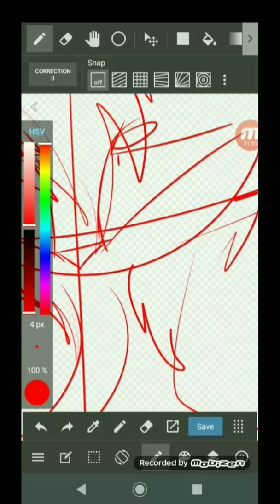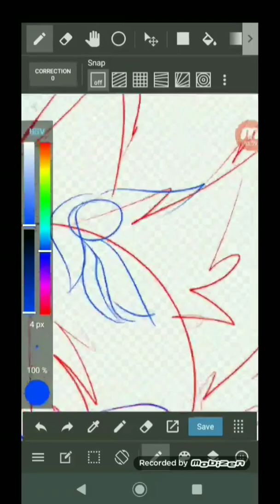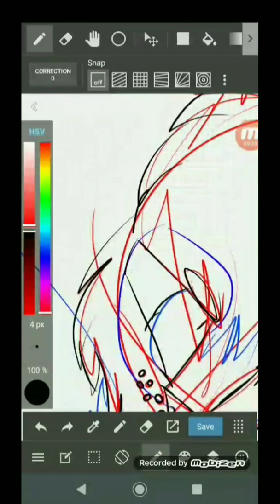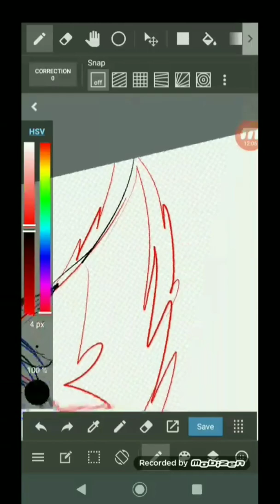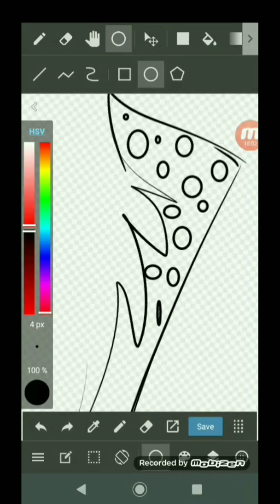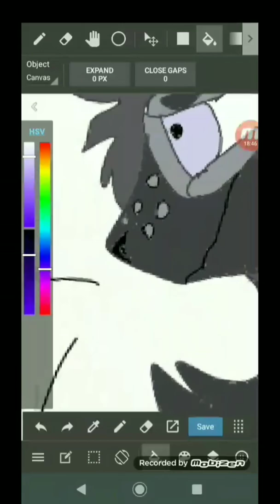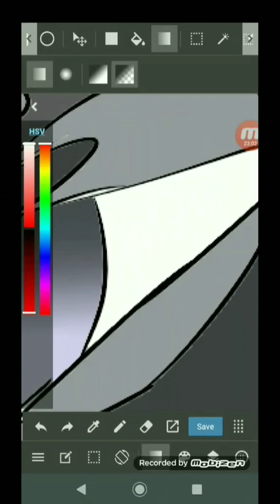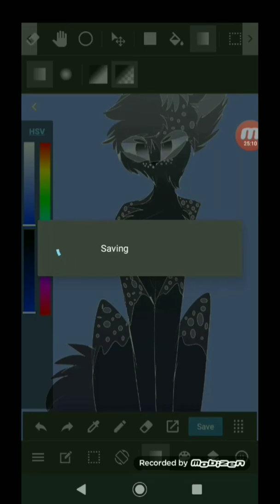Update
**Above is the link to my new channel I will hopefully be using often**

I kinda got bored of making Beanie boo videos, I still love them and collect them, hence to the reason I'm still on Beanie boo amino, but I have no inspiration with videos.

I was gonna change here but I know that it's more likely a lot of my subscribers are kids and that content I wanna make has things majority of kids aren't allowed to watch

  **Edit program**
Videoshop

**Musiccredit**

Halloween 1978 theme- John Carpenter

The Return- Niviro

Go Tell Aunt Rhody (RE7) - Jordan Reyne and Michael A. Levine

BBA (Beanie Boo Amino)
Zim

WonderoftheRiverZ#7724

Deviant Art
WonderoftheRiver13

Minecraft (Java)
WonderoftheRiver

Xbox
SoullessSpark

PS4
Rypar

**Art App Used**
Medibang

**Charater**
Lotus